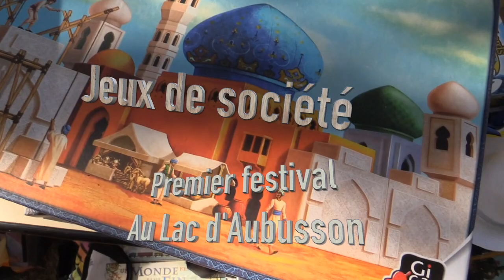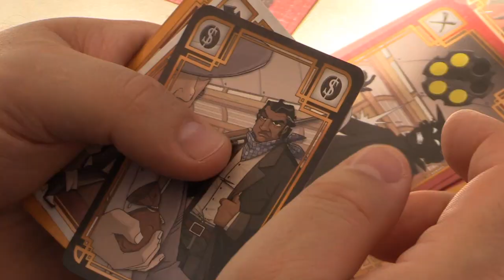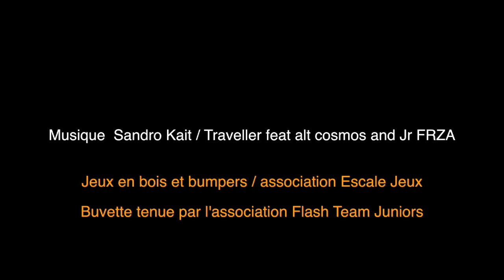Festival du Jeu de Société à Aubusson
800 jeux de société sont édité chaque année en France. Un engouement de plus en plus grand pour ces moments de convivialité , permet de voir se développer de plus en plus de club et de lieux de rencontres autour de ces jeux. L'Auvergne serait -elle en pointe la aussi dans ce secteur ? Jean-Yves Monpertuis du club de jeux de Rion vient d'éditer un nouveau Flick'em Up qui remporta déjà un vif succès aux états unis et viens de sortir en France.
Thiers possède lui aussi son club de jeu Thiers'Happy et sa boutique ainsi que Noirétable. Le premier festival de jeux de société organisé par la Communauté de Communes du Pays de Courpière vient de se dérouler au Lac d'Aubusson d'Auvergne et fut pour cette première un vrai succès dans une ambiance chaleureuse.